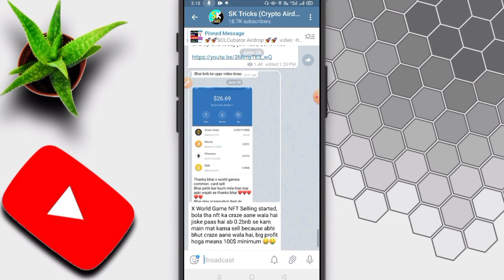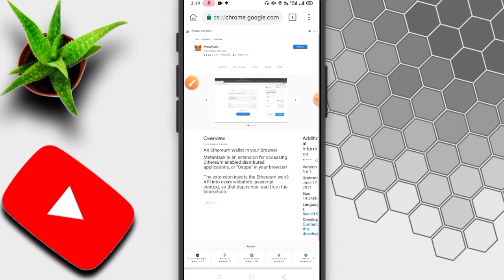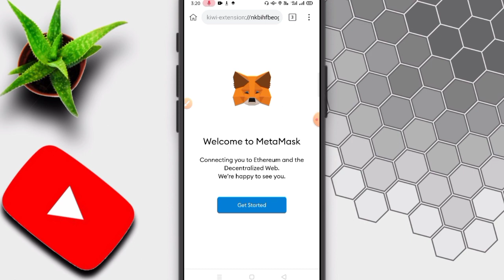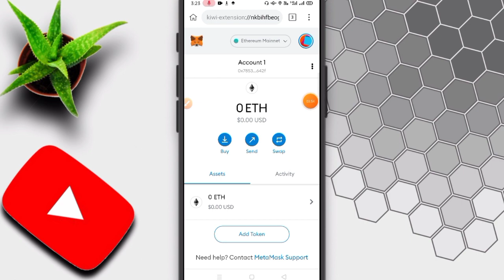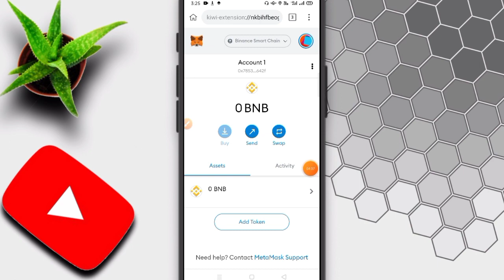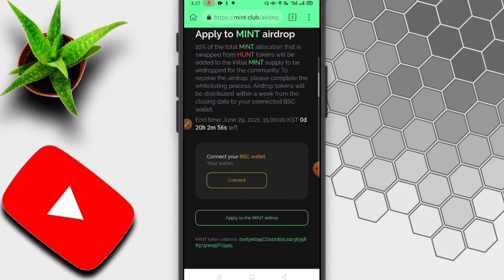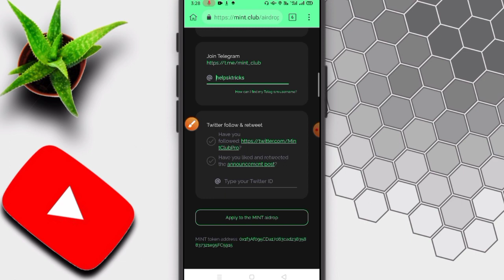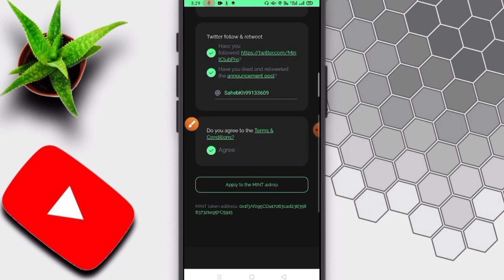Get Free 300$ | Binance Official Airdrop | Mint Airdrop Claim Free 300$ Instant | New Crypto Airdrop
○Content Cover »